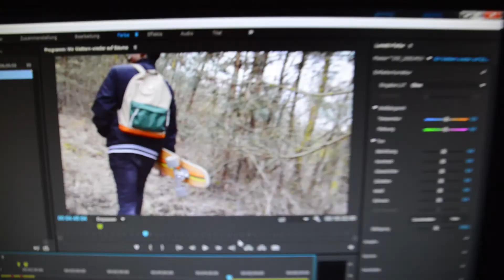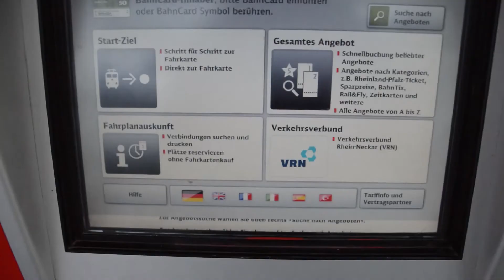Wir klettern wieder auf Bäume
Mein Equipment:

Kleine Kamera aka Handy
Andere kleine Kamera